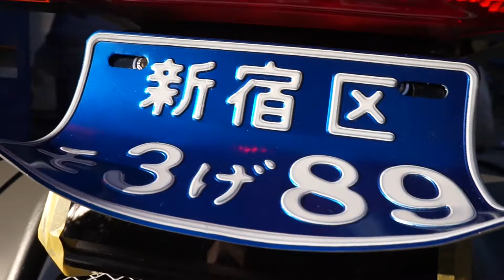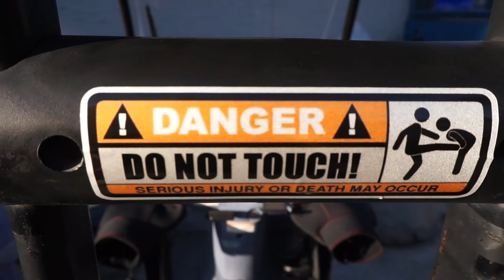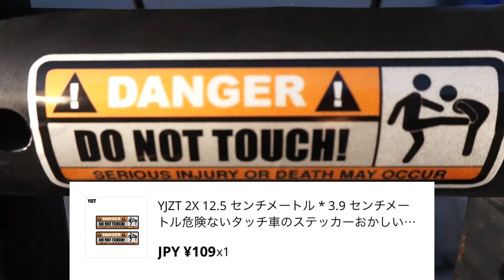【ラフ動画】海外通販で買ったもの紹介！~AliExpress~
キャノピーの目標はJDMです。

日本語がおかしい注意書きステッカー
牽引ベルト
商品ページ削除
危険人物

僕にやってほしいこと募集中！ぜひ書いてね！！

※Amazon商品はAmazonアソシエイトのリンクを使用しています。

楽曲提供
※動画によって使用してない場合があります。